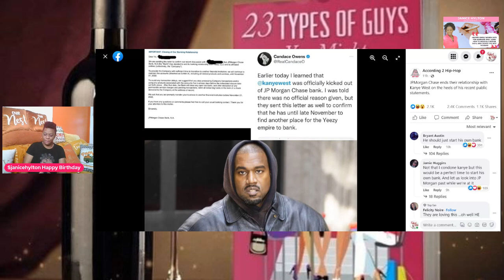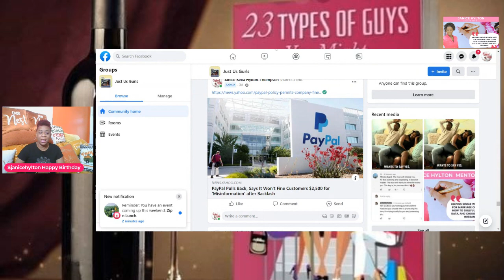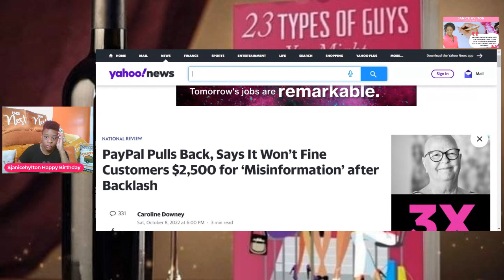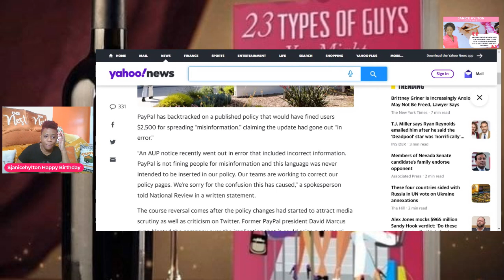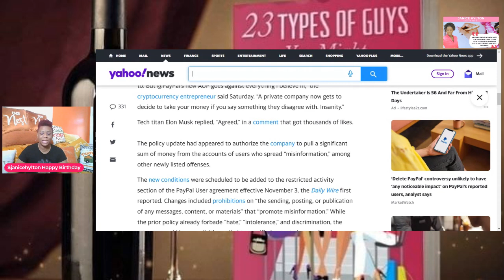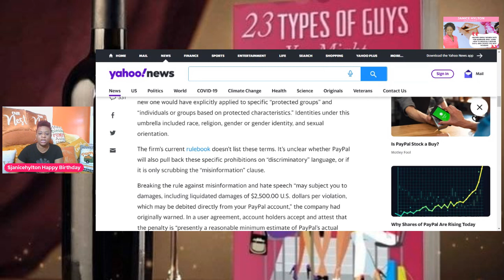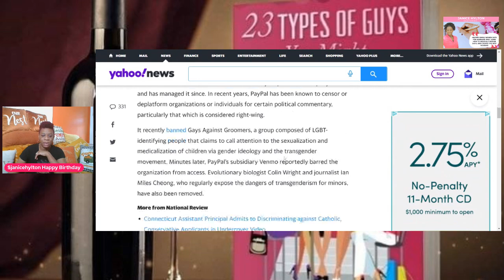Kanye West Dropped by Chase Bank | Paypal FINE Conservatives $2500 for Hate Speech & Misinformation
1. 23 Types of Guys You Might Meet @

2. The Naked Wife @

3. 10 Years a Girlfriend @

4. Moments of Gratitude @

5. In Christ I Am @

6. How to NOT Give Boyfriends, Husband Benefits @

7. Word of Wisdom Journal @